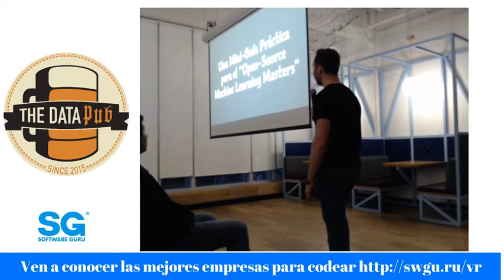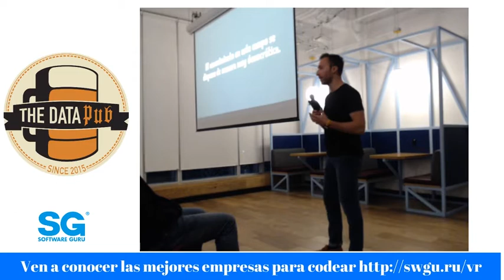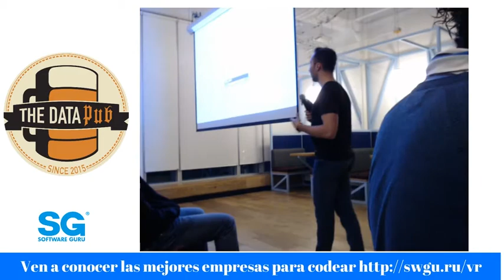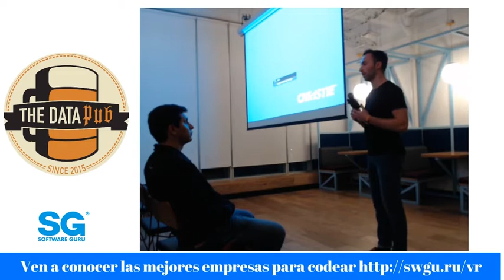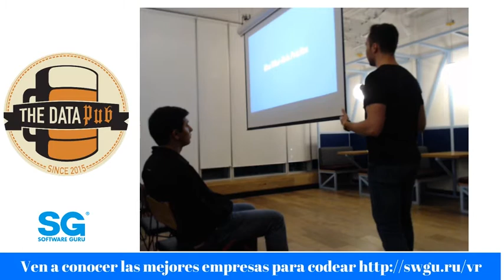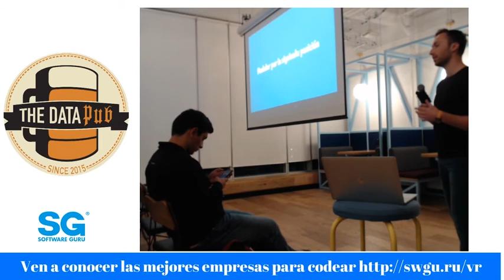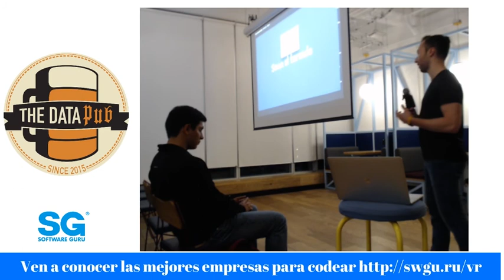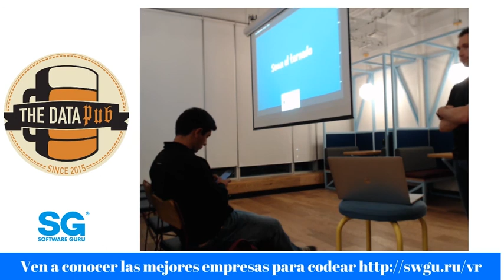The Data Pub | The Open Source Masters - Will Wolf